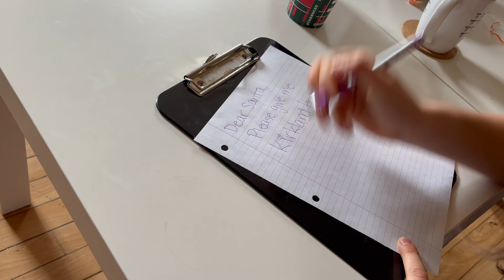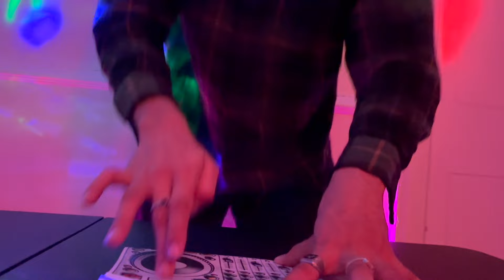o kirkland house - unofficial, unoriginal, and unprofessional housing day video teaser 2024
Cheers to 10 years of We Didn't Start The Kirkland, circa 2014

-- KIRKLAND HOUSING DAY VIDEO DROPPING MARCH 5TH --